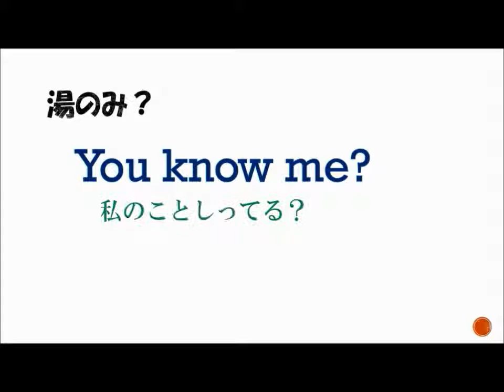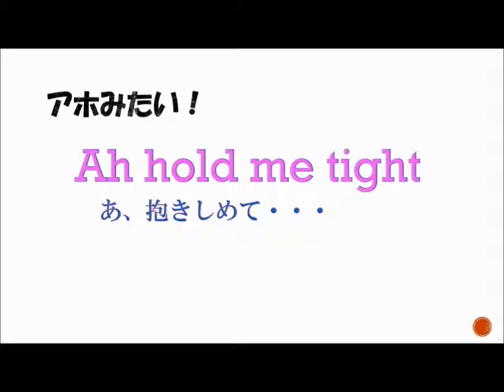Lesson 14 Mishearing 空耳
To mishear is pretty interesting to me, and very helpful to study languages, I think...  What do you think?